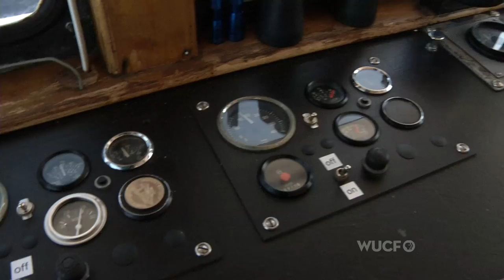ONE Short: The Barbara Lee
Rivership cruising returns to Sanford in this segment from "ONE." (2013)